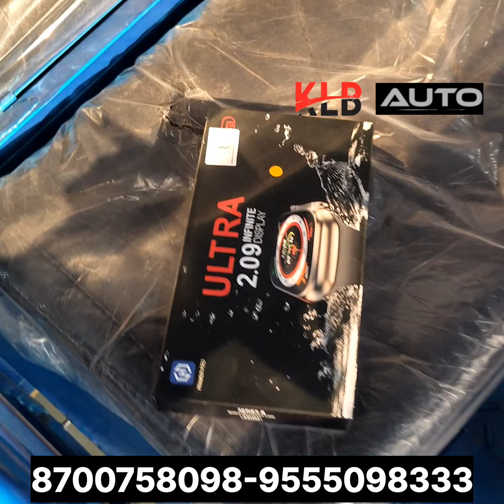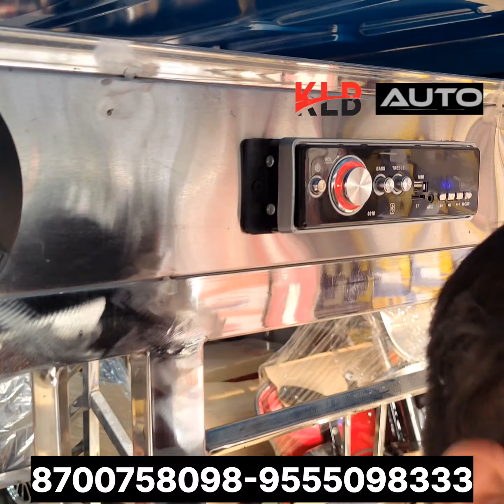मात्र daily के 99₹ पर ई-रिक्शा || SAARTHI LITHIUM || दिल्ली में सबसे सस्ता ई-रिक्शा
ई रिक्शा खरीदे ₹99 में | E Rickshaw | KLB Electric Auto | 3 साल की वारंटी | Battery Rickshaw

Searching Word

YOUR QUERIES -

keywords 🔐

____________________________________________________                       COMPLETE  ADDRESS-
KLB ELECTRIC AUTO - WE SERVE THE BEST
C-77 RAMGARH MAIN GTK ROAD METRO PILLAR NO.133 JAHANGIRPURI NEAR JAHANGIRPURI METRO STATION NEW DELHI -110033

Other Query:-
battery rickshaw
e rickshaw
electric rickshaw
 loading e rikshaw in 60000 e-rickshaw, e rickshaw price
 delhi e-rickshaw
rickshaw
delhi